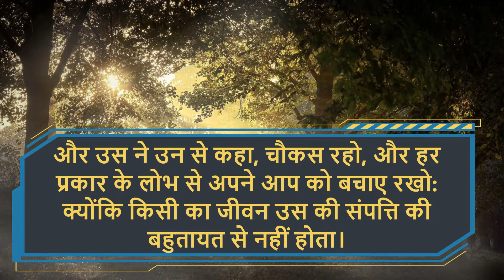Eternal Word –20th May 2022 (#608) – “हर प्रकार के लोभ से बचे”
Message: Pastor Binu Daniel
Voice Over: Sis. Febin Blesson
Video Editing by: Sonu Abraham Raju

Devotion Topic: “हर प्रकार के लोभ से बचे”

और उस ने उन से कहा, चौकस रहो, और हर प्रकार के लोभ से अपने आप को बचाए रखो: क्योंकि किसी का जीवन उस की संपत्ति की बहुतायत से नहीं होता।